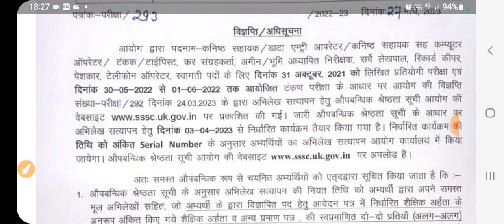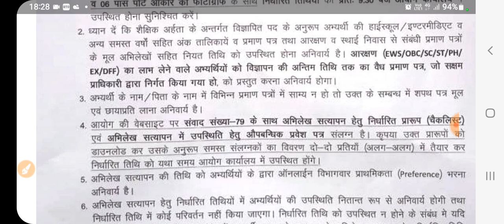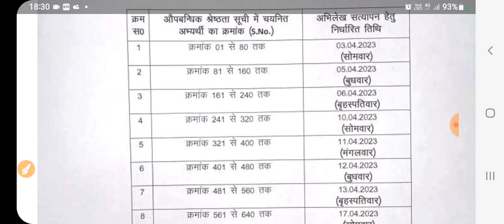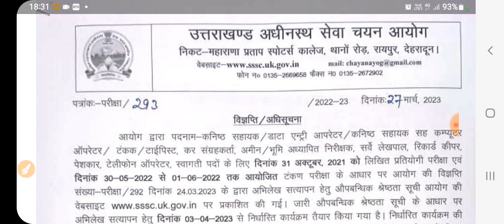Uksssc Latest Notification । विज्ञप्ति/अधिसूचना । पदनाम - कनिष्ठ सहायक व अन्य का अभिलेख सत्यापन